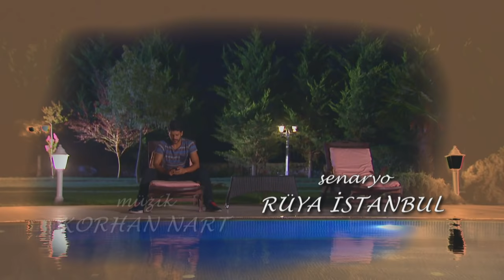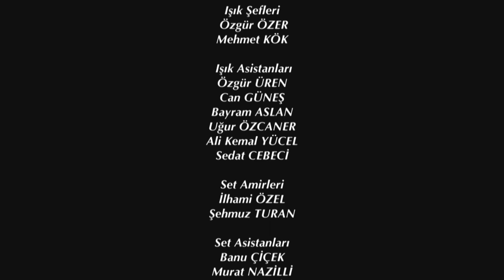Elif Episode 161 | English Subtitle